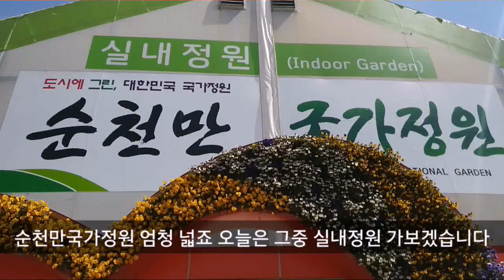순천만국가정원 실내정원 봄꽃축제 좋아요 튤립,장미,유채꽃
순천만국가정원 실내정원입니다